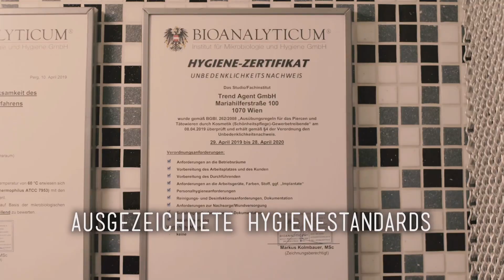Ouch! Flaches INDUSTRIAL für Jasmin 😛 - 💉 Marc's Piercing TV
🚶VR-Studio Rundgang:
bei Marc's Piercing TV - Dem Piercing YouTube Sender live vom Piercingstudio in Wien.